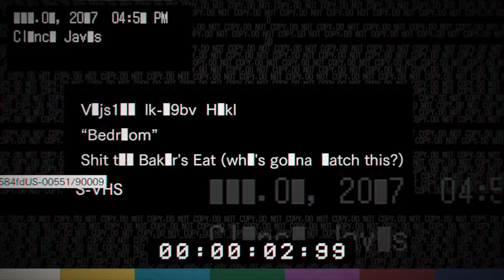Resident Evil 7: Bedroom DLC แหกห้องนอน ป้าจอมเพี้ยน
วันนี้เรามาเล่น DLC Bedroom ของเกม RE7 กัน เราแอบหนีออกจากห้องที่เราถูกกักขัง โดยที่ไม่ให้ป้า Marguerite รู้

▬▬▬▬ My Boy ▬▬▬▬
CPU: AMD FX 6300 @ 4.0Ghz OC
M/B: ASRock 970 Pro 3 R2.0
RAM: 8 GB Bus 1600 HyperX Fury
Graphics: XFX RX 480 4GB (RS)